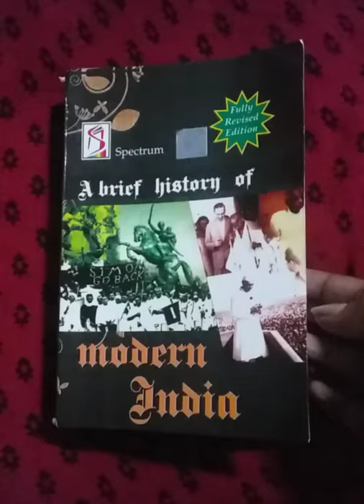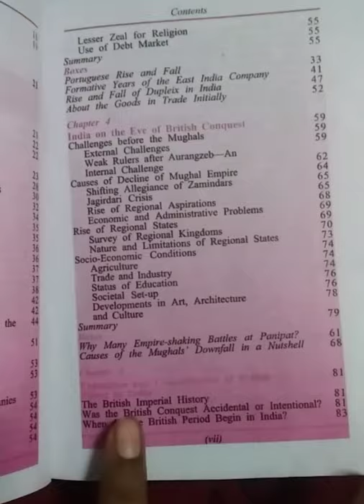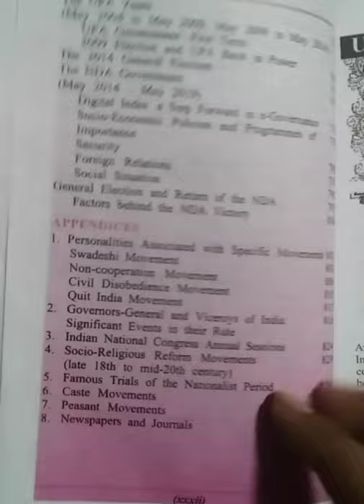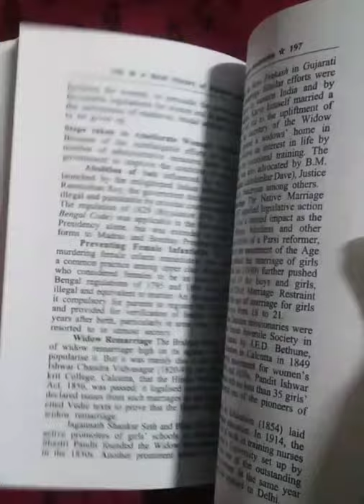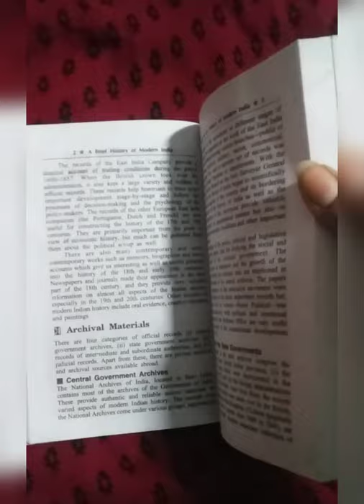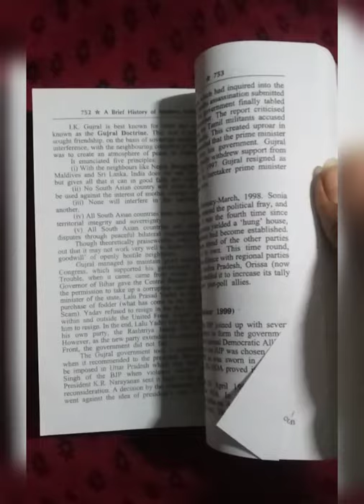Rajiv Ahir modern Indian history (2019-2020) spectrum review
Rajiv Ahir modern Indian history spectrum review

The book presents facts and an unbiased view of the, rise, fall and rise of India, Its accession to British Crown and the struggle to win over Independence. It also presents a brief account of philosophy adopted by the new born independent nation.

Rajiv Ahir Spectrum